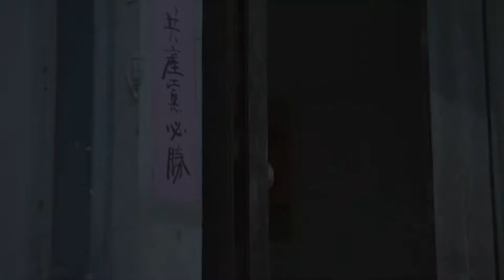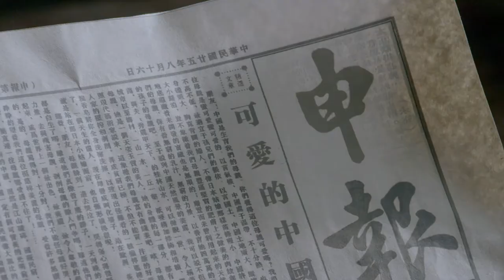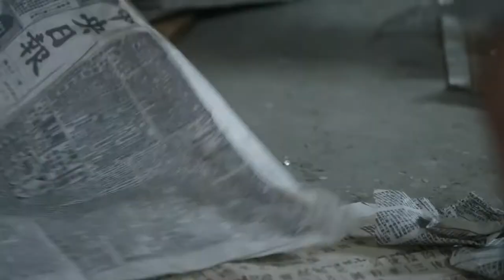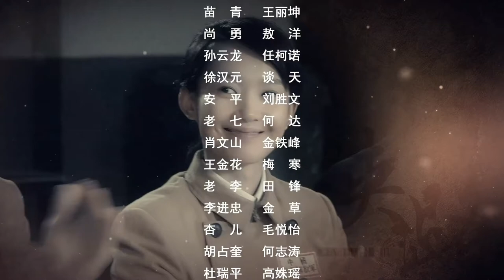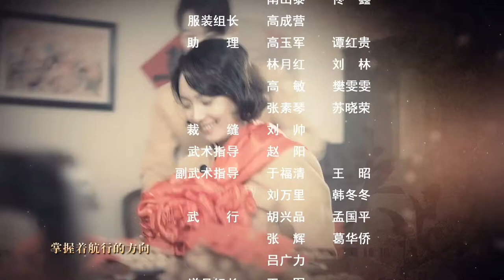【高分谍战剧】烽火绝恋 40丨共军解放南京 彪子萌生退意 丨主演：